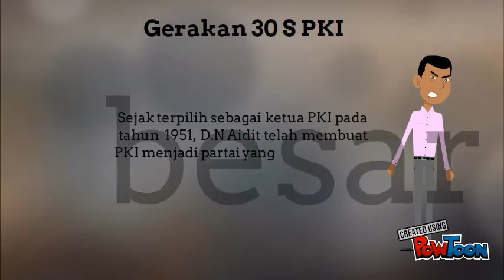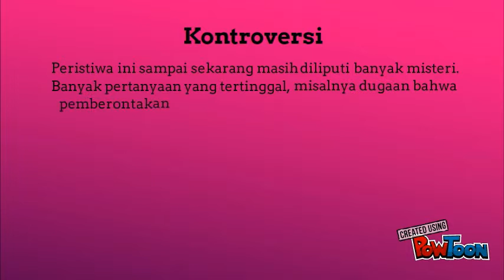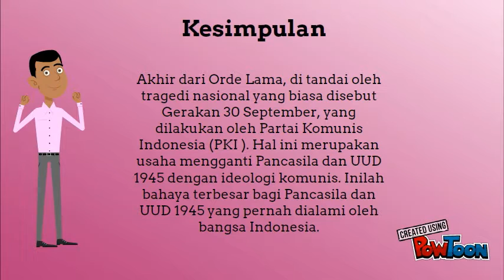g30s PKI - XII MIA 9